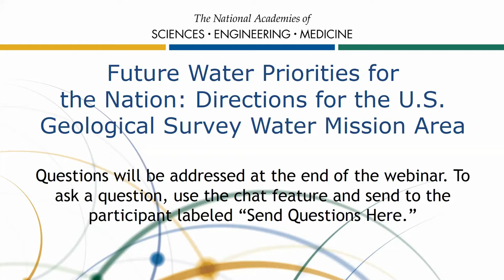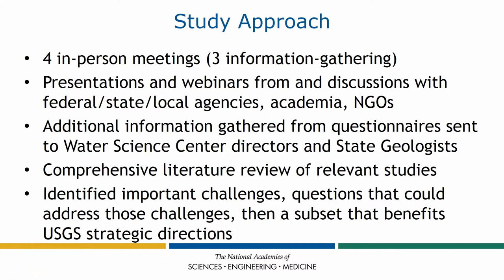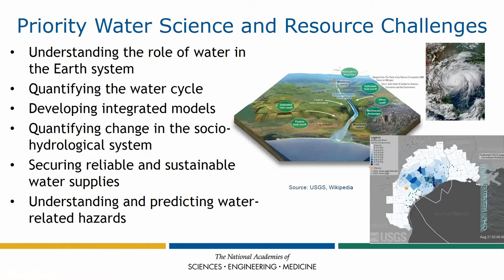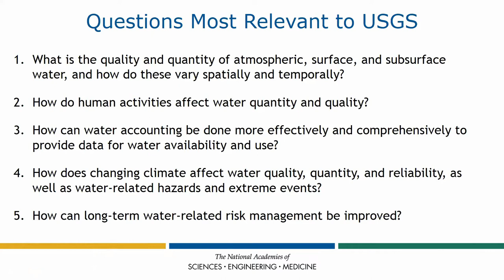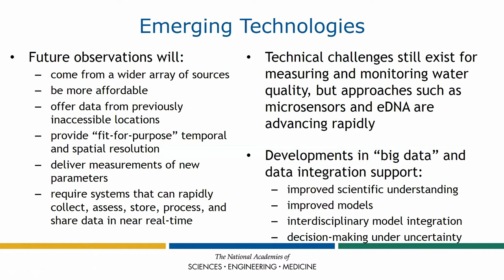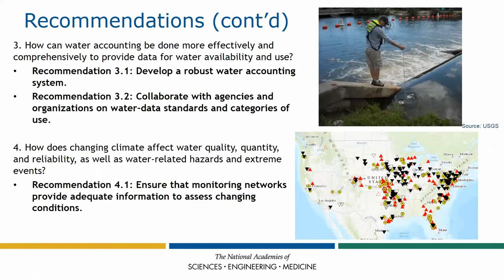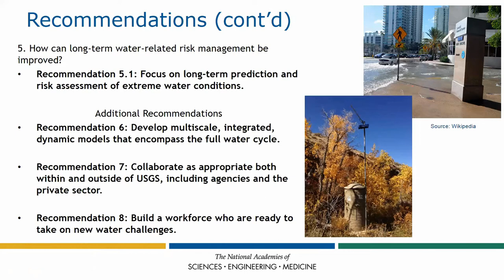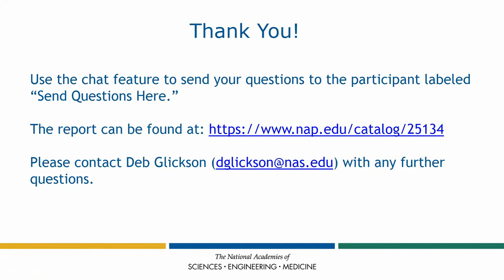Future Water Priorities for the Nation - Webinar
Webinar held on October 9, 2018

Future Water Priorities for the Nation: Directions for the U.S. Geological Survey Water Mission Area